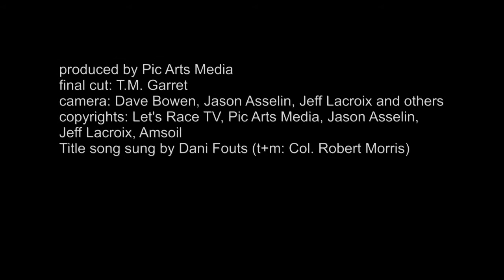Let's Race TV Official TV Show Opener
“Let’s Race Magazine” explores life in the motorsport world. We cover car races, motorcycles, snowmobiles, boats and much more. But most importantly, “Let’s Race Magazine” wants to tell your stories, promote the sanctioning bodies and give your sponsors as much publicity as possible.